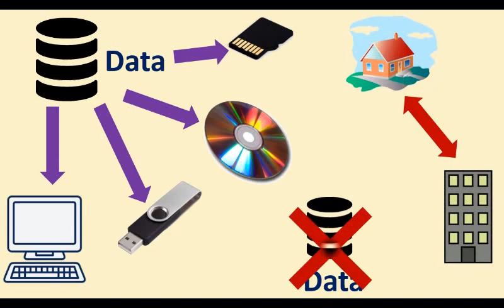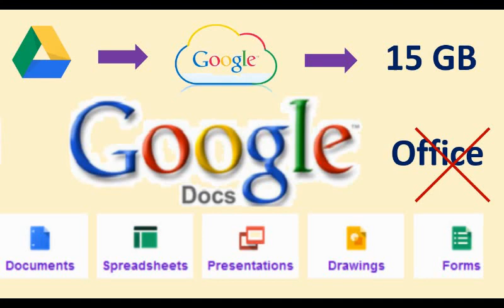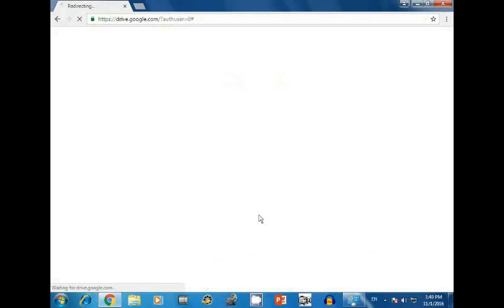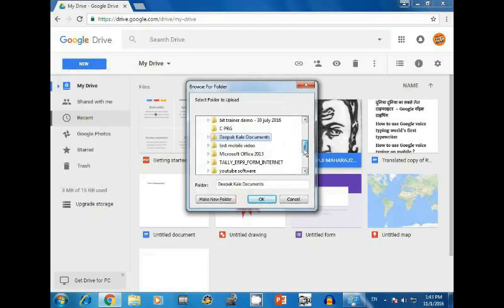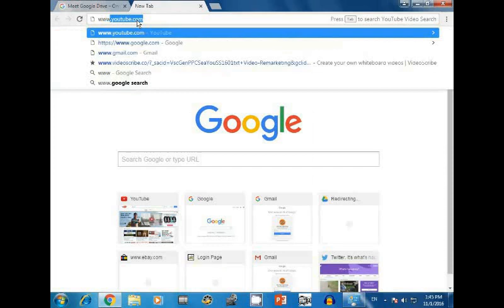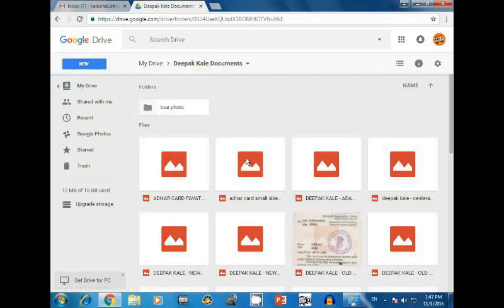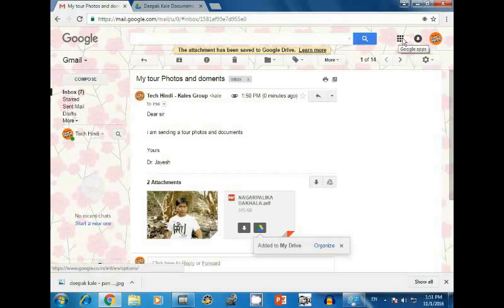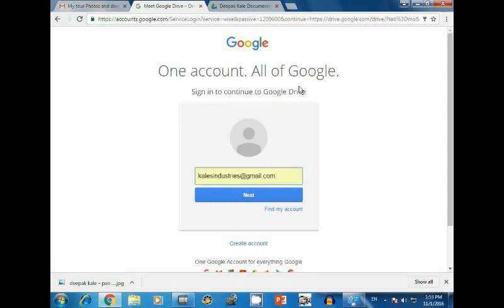What is Google Drive ? How to use Google Drive ? गुगल Drive क्या है ? इसे कैसे इस्तेमाल करते है ?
What is Google Drive ? How to use Google Drive ?
गुगल Drive क्या है ? इसे कैसे इस्तेमाल करते है ?

How to Open Google Drive Account and How to use Google Drive ? In this Video you can learn How to upload Your computer files and folder in Google Drive through internet. when we upload the files or folder on google drive you can easily access anywhere. its also called Internet or Cloud Drive.

इस विडिओ  आप देखेगें  की गूगल ड्राइव का अकाउंट कैसे ओपन करते है ? और इसे कैसे इस्तेमाल करते है ? हमारी कंप्यूटर पर स्टोर की गई फाइल और फोल्डर हम ऑनलाइन स्टोरेज याने गूगल ड्राइव सेव कर सकते है.

1. How to type in Hindi & Marathi using Google Input Tool :-
2. How to Type Bio-Data / Resume in MS-Word
3. How to Send G-Mail From Gmail
4. How to create free new G-mail Account
5. How to Track Your Stolen Mobile
7. What is twitter ? How to create twitter account.
8. What is Google Drive & upload and save files on Google Drive

1. क़प्यूटर पर हिंदी में टाइप कैसे करे ? गूगल इनपुट टूल इनस्टॉल कैसे करे और इसे कैसे इस्तेमाल करे
2. वर्ड में बायो-डाटा कैसे टाइप करे
3. जी मेल से मेल कैसे भेजे
4. नया जीमेल अकाउंट कैसे तैयार करे
5. चोरी हुवा मोबाइल कैसे खोजे ?
7. ट्विटर क्या है ? नया ट्विटर का अकाउंट कैसे खोले
8. गूगल ड्राइव क्या है ? इसे कैसे इस्तेमाल करते है ? गूगल ड्राइव पर कंप्यूटर की फ़ाइल कैसे अपलोड और डाउनलोड करे